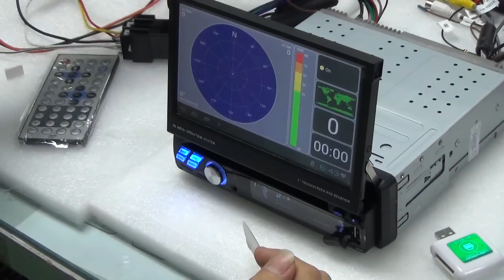Автомагнитола на Андроиде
Демонстрация возможностей Android медиацентра для автомобиля.
Более современные автомагнитолы с ёмкостными экранами и мощными процессорами есть в продаже почти во всех интернет магазинах.